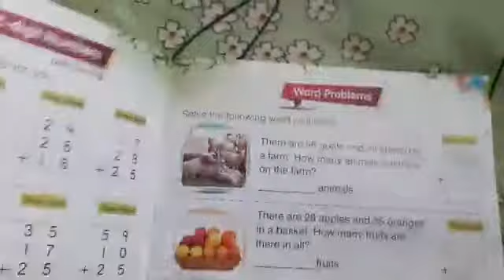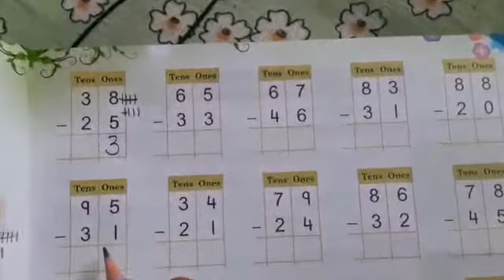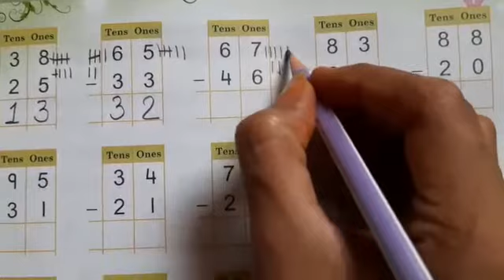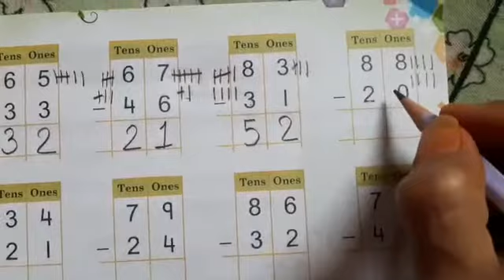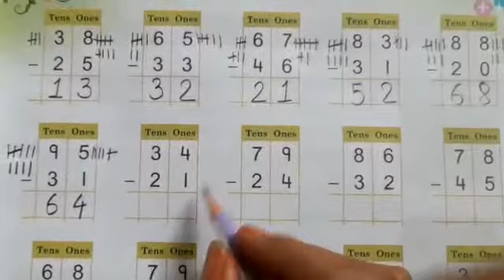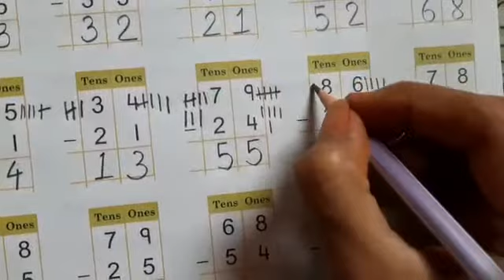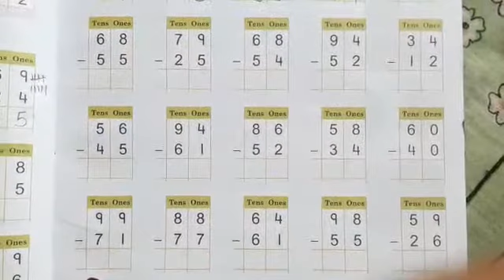Class ukg math | 19 june